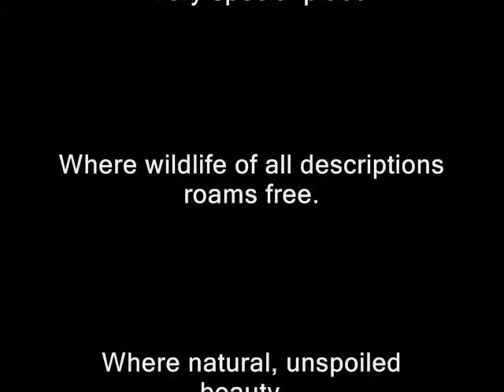CTGPromotionalVideo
Canoeing the Grand promotional video